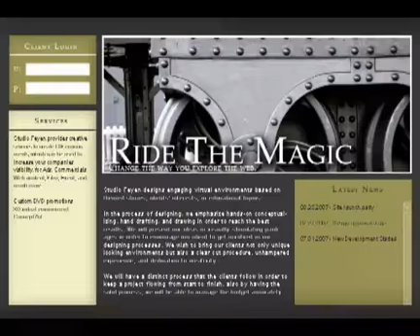Studio Feyen Web Site Concept Video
This reel shows the steps that Studio Feyen takes when creating a virtual environment website.